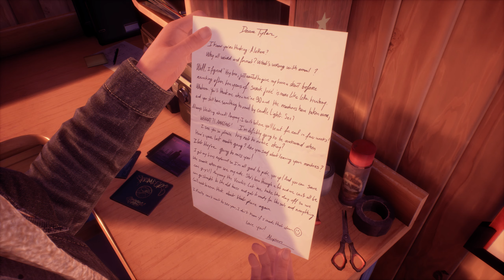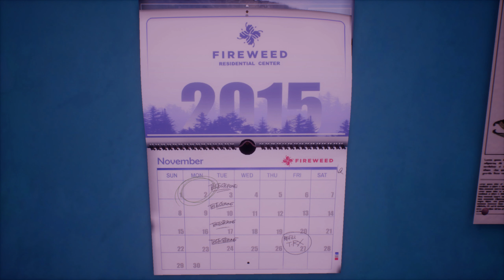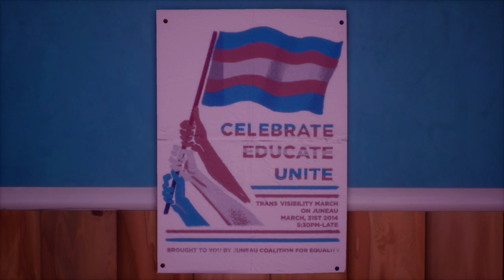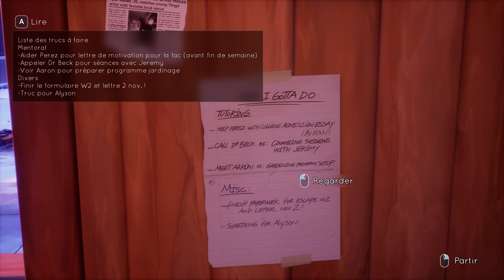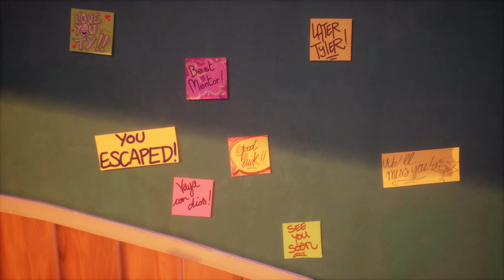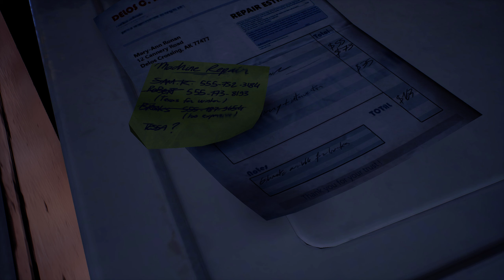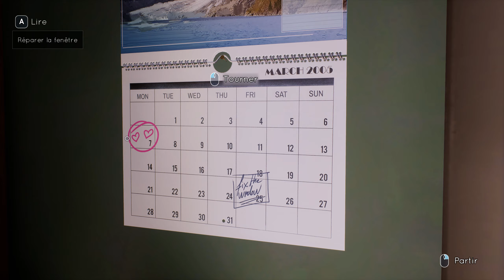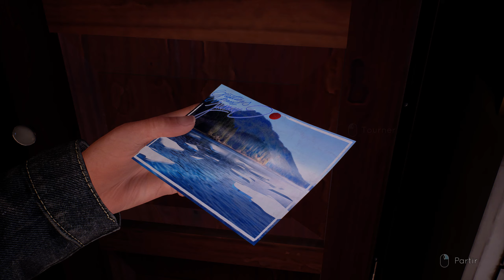Let's Play Tell Me Why FR - #1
Place au fameux Tell Me Why.
Jeu de Dontnod, encore une fois n'est pas coutume.
En qualité ultra et full français, car Dontnod a fait une mise à jour de 4.5Go pour les voix en français.
Une première, car à part Remember Me, il n'y avais aucuns jeux Dontnod avec les voix en français, que du VOSTFR.